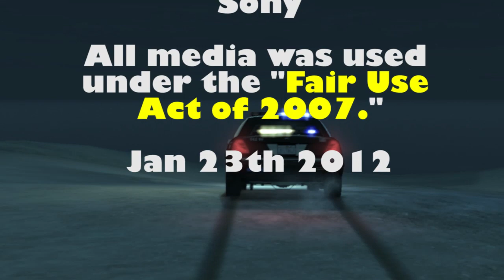GTA IV Dodge Charger Chases